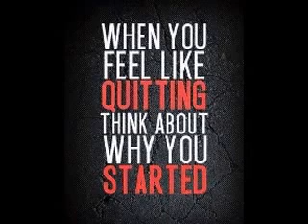Westpac Helicopter Rescue Lismore presents Rescue Rumble created by Terrain Training Australia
Rescue Rumble The Terrain Training Challenge - Fundraiser

40 Obstacles, 7.6km Obstacle Course created by Terrain Training Australia for the Westpac Helicopter Rescue Lismore.

Over 350 participants took part in our most obstacle dense course. Heavily focussing on  equally challenging the lower and upper body.

We look forward to seeing you all at the next event.

"Conquer All Obstacles".

Video proudly created by Kelvin Murray (thanks mate)